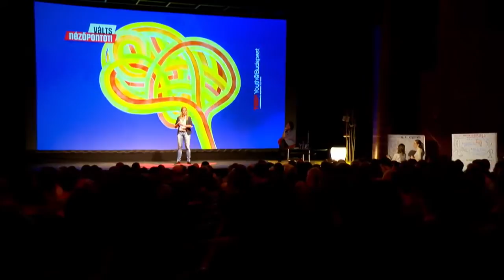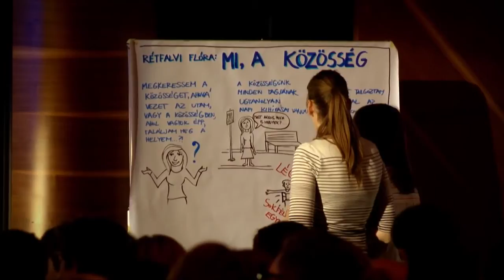Mi, a közösség | Rétfalvi Flóra | TEDxYouth@Budapest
This talk was given at a local TEDx event, produced independently of the TED Conferences. A kérdés, amire választ keres: jobb-e utat keresni, és megtalálni a közösséget, amelyben az ember otthon érzi magát, vagy utat alkotni, és hatással lenni a közösségre.

Rétfalvi Flóra 16 évesen költözött először külföldre, Olaszországba, de azóta tanult Spanyolországban, dolgozott az Európai Parlamentben, és részt vett az Obama-kampányban. Nyilvános beszédet oktat Budapesten, Madridban, Milánóban és a Felvidéken, mellette pedig alelnöke a Young European Leadership nevű nemzetközi diákegyesületnek. Világjárása során sokféle közösségnek lett tagja, sokat tanult másoktól, másokról, de legfőképpen önmagáról és a közösséghez tartozásról.